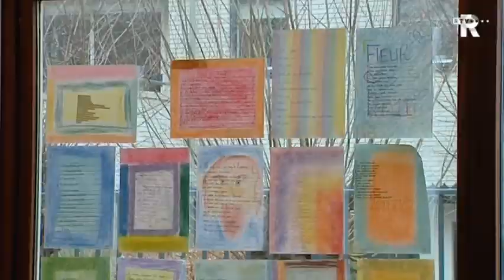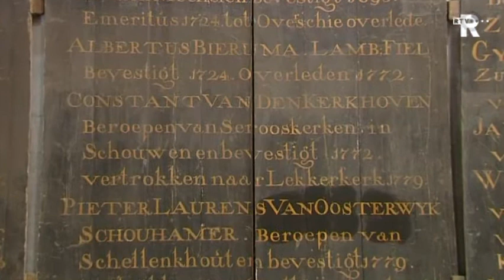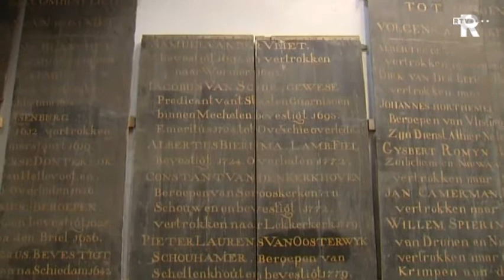TV Rijnmond Nieuws dinsdag 1 maart 2011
* Evacuatie medewerkers Rotterdams Havenbedrijf in Oman

* Minister Bijsterveldt wil CITO toets verplichten

* Predikantenbord uit Nederlands Hervormde Kerk in Poortugaal; religieus erfgoed of kijkt niemand
er meer naar om?